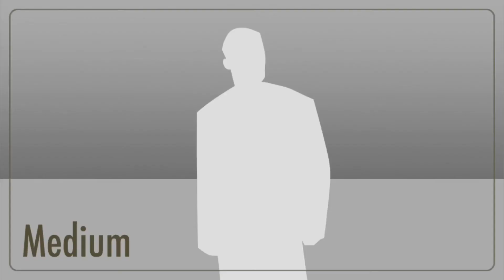The Spy Demon, the official trailer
This is going to be a series and our first ever film so stay tuned for the first episode make sure to like and subscribe and turn on notifications so you know when it’s coming!